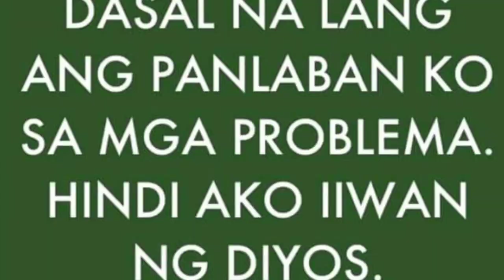ZUMBA DANCE HEALTH BENEFITS PART2 VLOG#56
This vedio you see the health benefits of zumba written in the screen